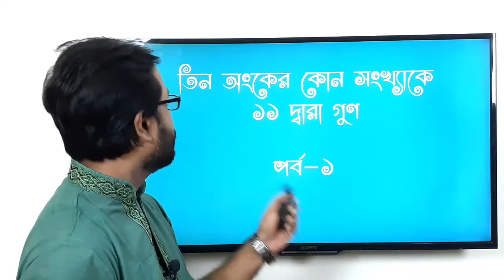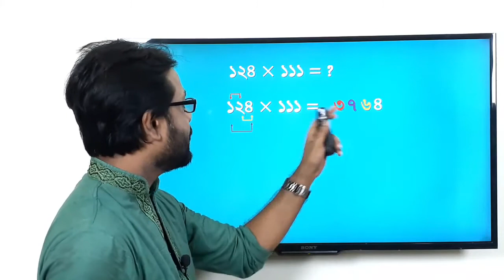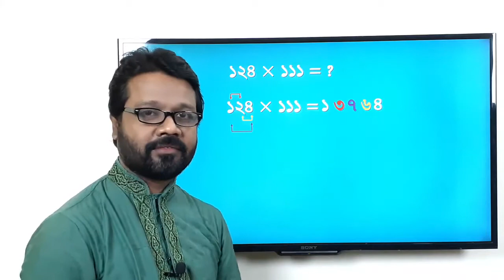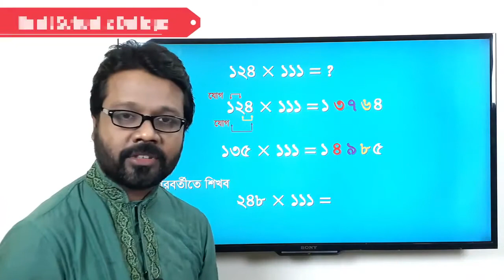Math Multiply Short Trick Part 3 ।। Ronit School & College